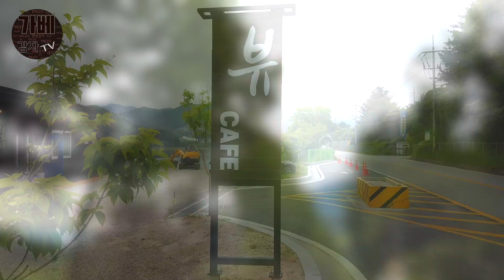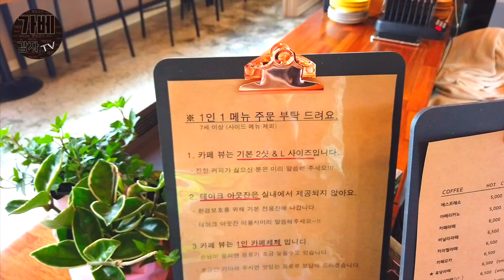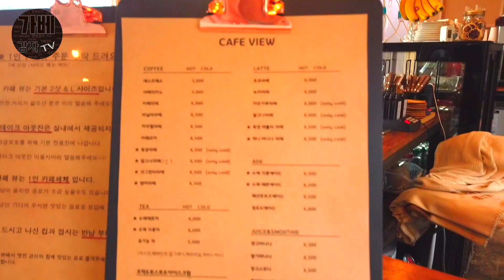‹EP.19›춘천 카페 맛집 이야기 두번째(CAFE 뷰)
춘천호 위에 떠 있는 신상 카페가 있다,
CAFE 뷰 는 오픈한지 얼마 되지도 않았는데  인기몰이중~~~

가베(커피)감자TV 의 카페맛집 탐방기는 계속 된다
영상은 가베(커피)감자TV 의 제공받아 업로드 합니다

춘천의 모든 것을 홍보. 씨프렌즈가 간다~~~